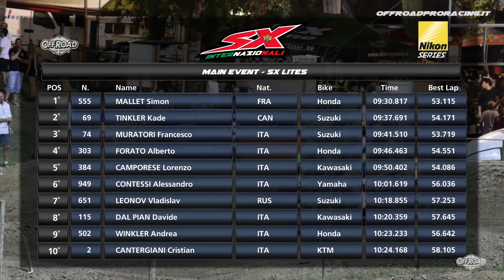INT Supercross - Carpi - SX Lites Full Race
nternazionali Supercross - SX Lites Full Race commento live Riccio Ricciotti - Carpi 11/07/2015